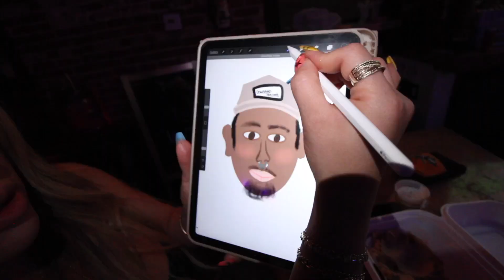Down Bad Vlog #24